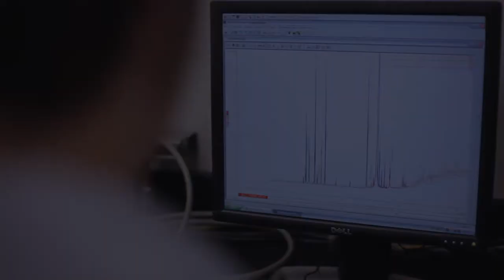Nipissing University | Know Your Institute| Student Visa| Canada Intake 2022| Study In Canada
Nipissing University is now open for September 2022 Intake for North Bay Campus🇨🇦

✔️ Available Courses

✔️ Undergraduate Programs
👉 B.Sc (General)
👉 B.Sc (Nursing)
👉 BSW (Social Work)
👉 BBA & Many more

✔️ Post Baccalaureate Diploma
👉 Business Administration
👉 Finance
👉 HRM
👉 Marketing

✔️ Post Graduate Certificate Programs
👉 Management
👉 HRM

✔️ Master
👉 M.Sc
👉 M.A.
👉 Environmental Studies